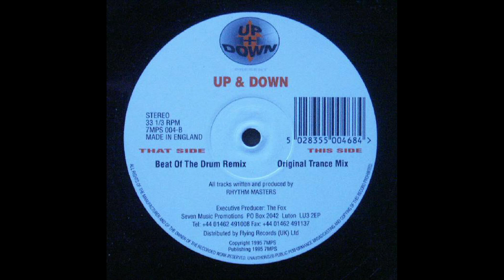Up & Down aka Rhythm Masters - Up & Down (breaks booty)